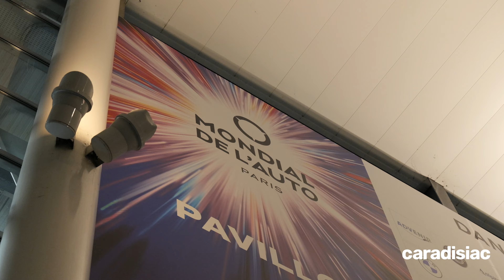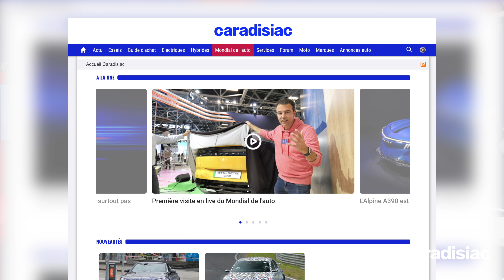Journal de la rédaction n°1 : le Mondial ressuscité ?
À la veille de l'ouverture du Mondial, les journalistes de Caradisac se retrouvent autour de la table pour un premier débat : 2024 sera-il un bon cru ? Nous le saurons dans quelques jours. Mais le nombre de constructeurs présents, les nombreux nouveaux modèles, laissent penser que ce sera le cas.